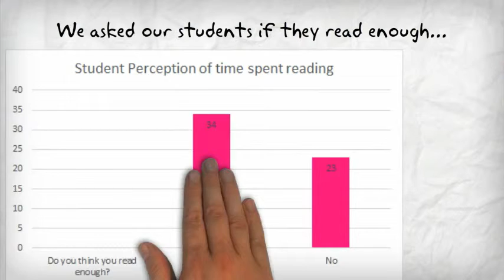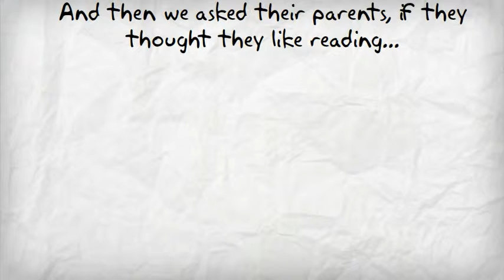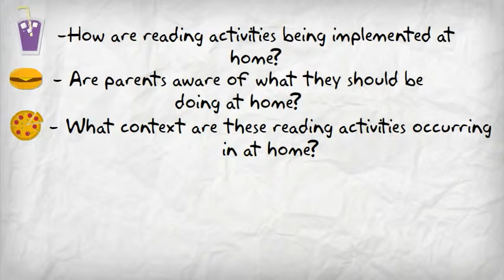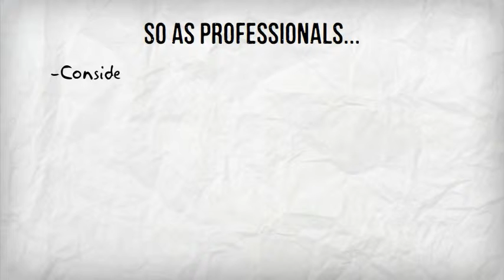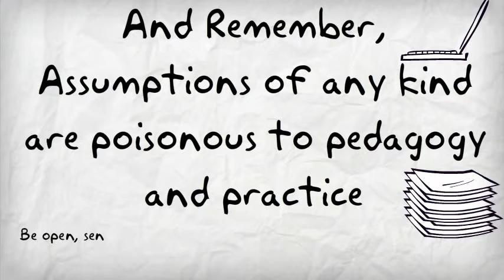Presentation Part 2